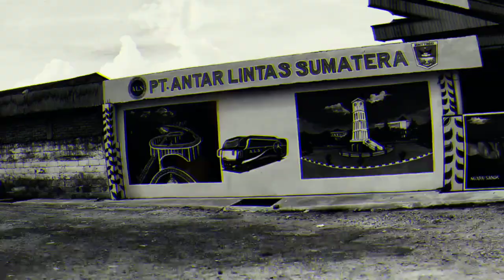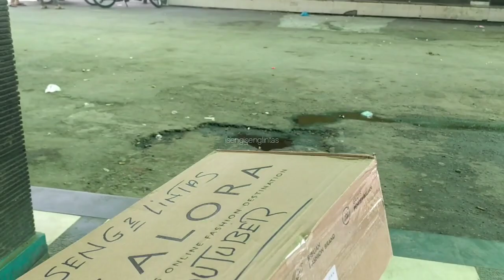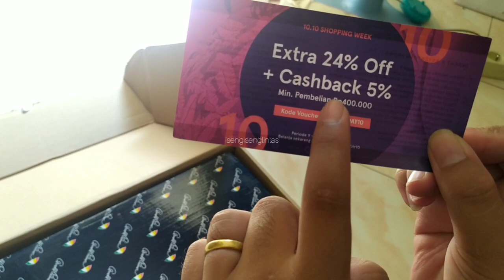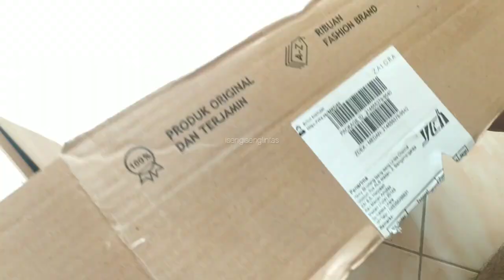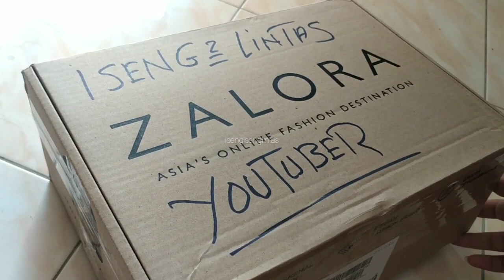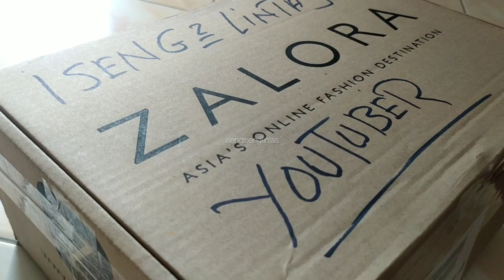HADIAH KIRIMAN DARI PAK M. RAVII / SULTAN TANGERANG